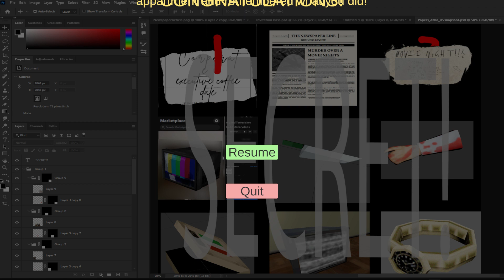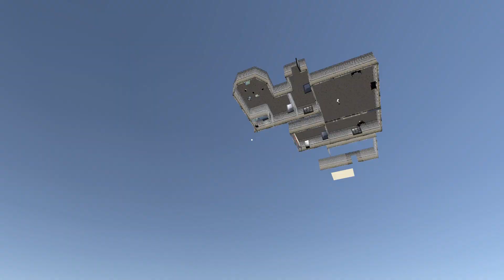Disastrous pizza night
Made by:
Thanatos Abaddon
Catbot